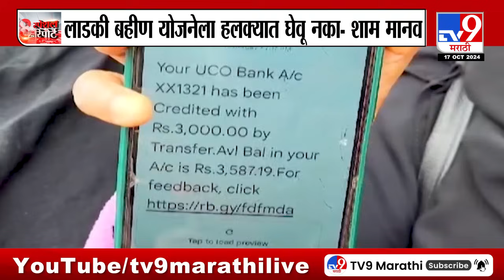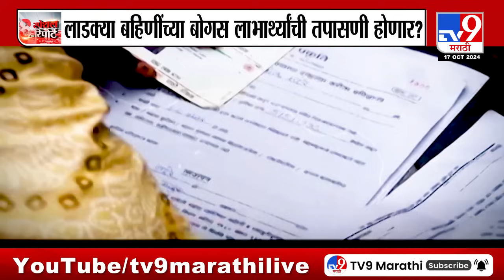tv9 Marathi Special Report | निवडणुकीनंतर लाडक्या बहि‍णींच्या अर्जाची तपासणी?